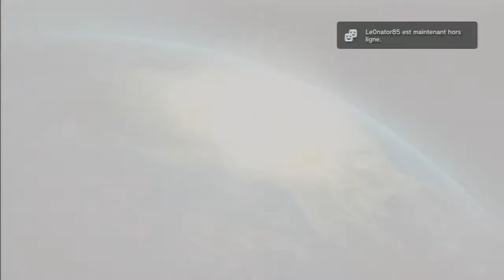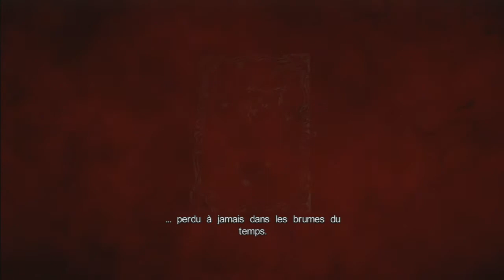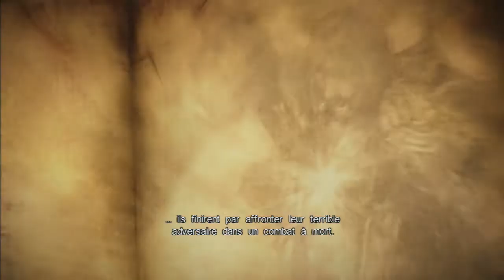[vidéo découverte] Castlevania Lord of shadow 2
salut les gens, enfin il arrive, voyons voir se que LOS 2 a dans le ventre et voir si il est aussi bien que le premier épisode qui était vraiment un excellent jeu.